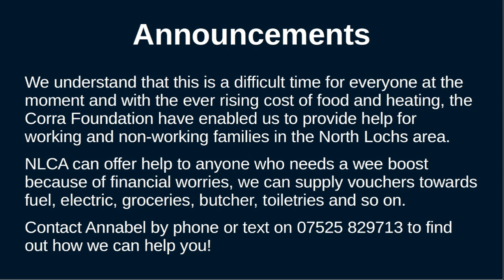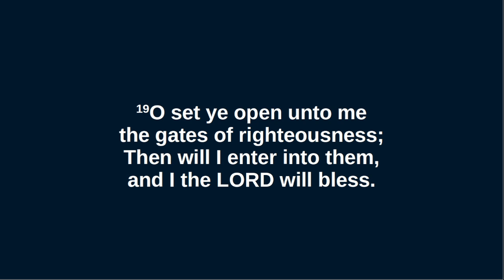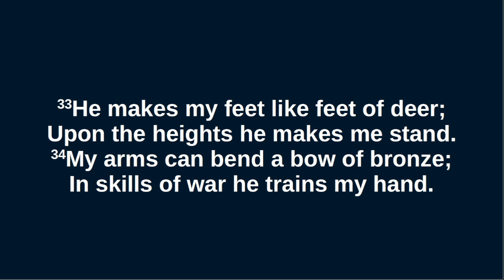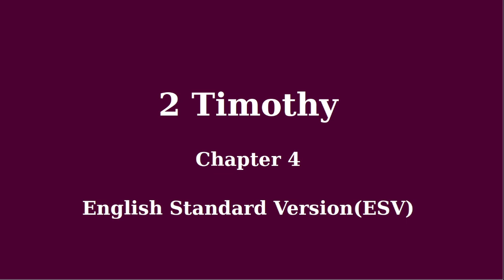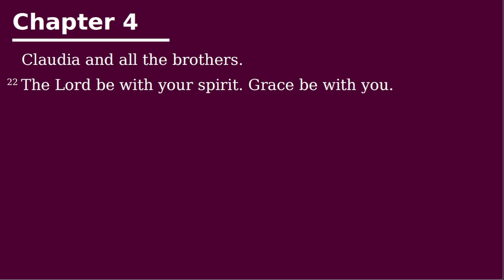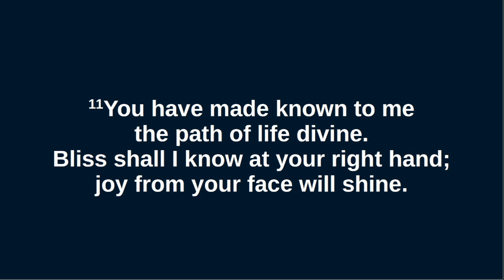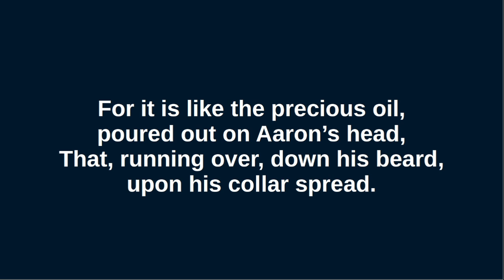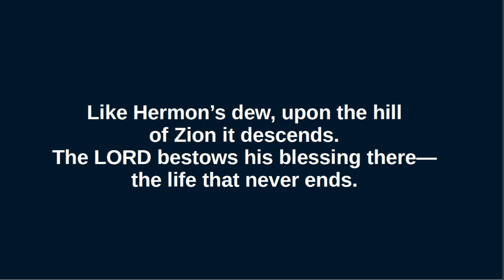Lochs Free Church - AM Service 13.8.23